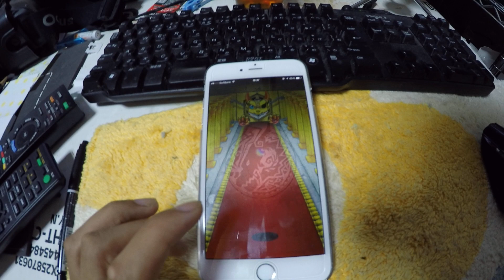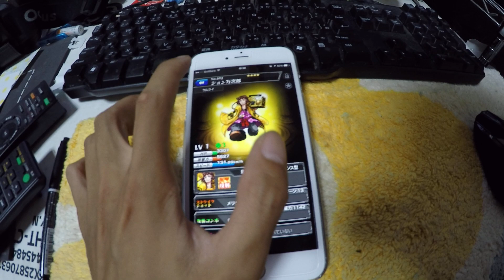モンスト 超獣神祭 卑弥呼狙い３連ガチャ 心は本気モード 4K映像 4K放送 新元号 令和になっても頑張ります